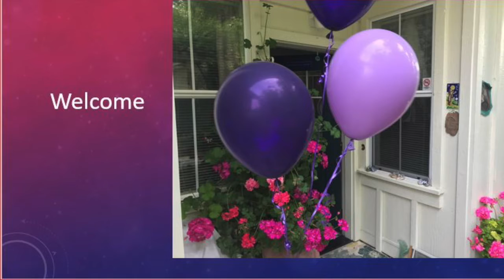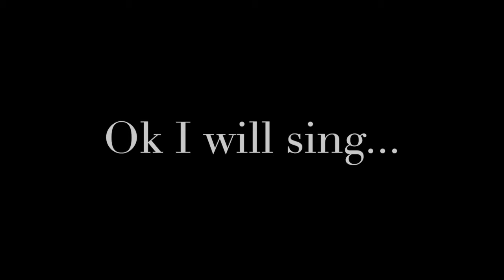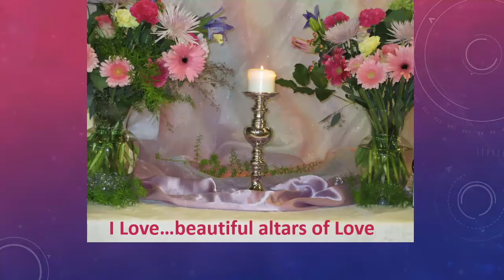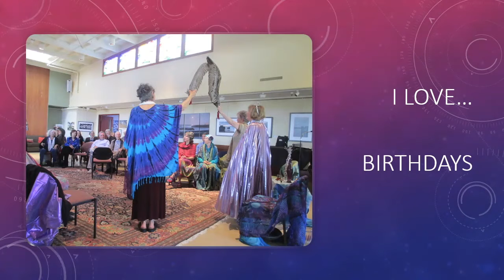Gailya Morrision Birthday